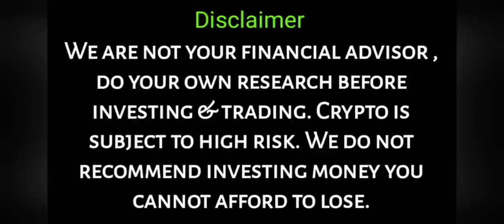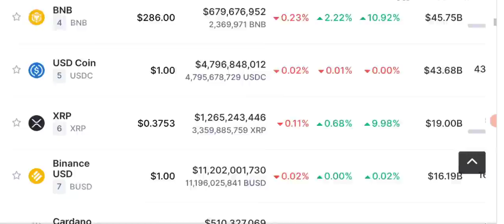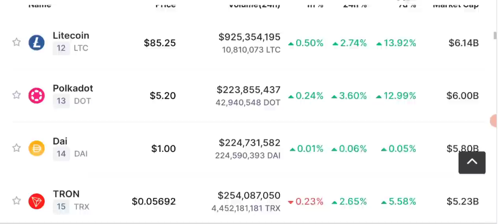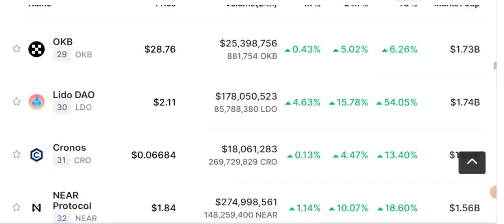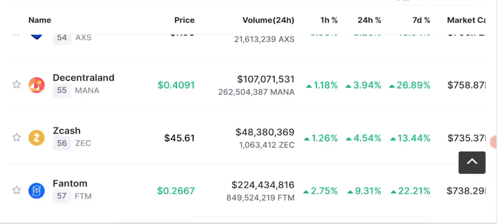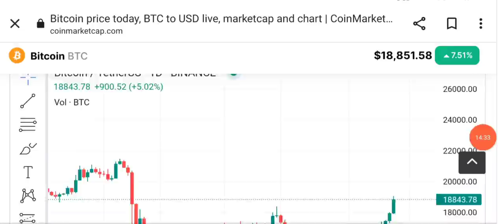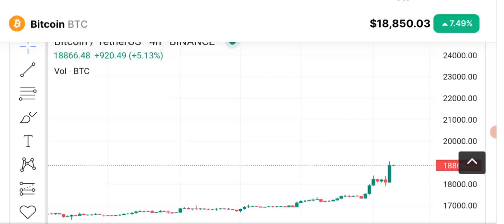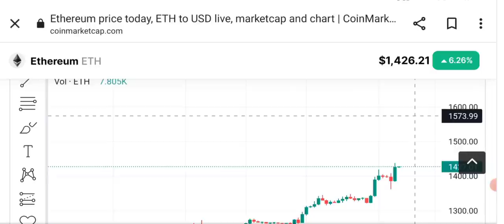Crypto News - Bitcoin Next Move - BTC price prediction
Today i am here with Latest Crypto News and Bitcoin price prediction, as Cpi report has come what will be the next move of BTC ? Will the price of BITCOIN go up ? Or will it Crash ? What are the effects of CPI REPORT, what's going to happen in next few hours?

Daily CryptoNews Update along with. Btc price prediction - cryptolatestupdate news tosay.

Related Topics Covered in this Video:

• CPI REPORT TODAY
• Bitcoin Today

🔴 Table of contents:

00:00 : intro
01:53 : crypto news today
10:20 : CPI Report Today effect on market
12:45 : daily market analysis
15:10 : Bitcoin n ETH price prediction
18:00 : outro

🔴🔴🔴Popular Uploads 🔴🔴🔴

_____________________________/SOCIAL LINKS\___________________________________